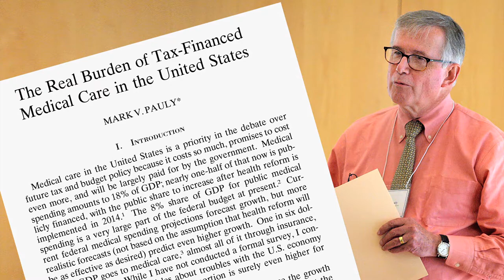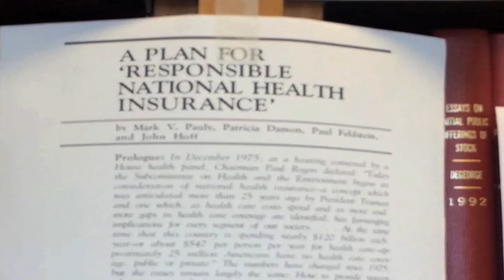Mark Pauly Video Tribute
As part of its year-long 50th Anniversary celebration, the University of Pennsylvania's Leonard Davis Institute of Health Economics (LDI) hosted a tribute dinner for Wharton School Professor Mark Pauly at Philadelphia'a National Constitution Center. Pauly, a nationally renowned health economist and former LDI Executive Director, has been working in the field he helped pioneer for 50 years.  In this video many of Pauly's former PhD mentees talk about how he influenced their careers.